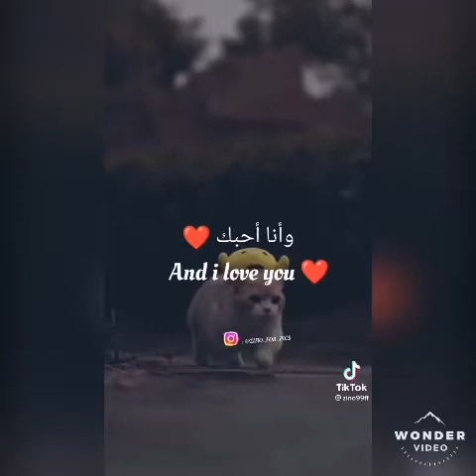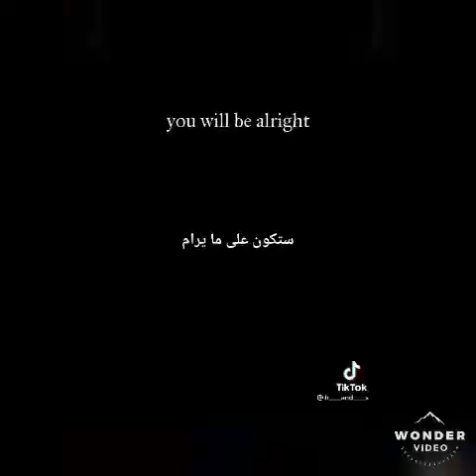Tiktok 🩸tiktok live tiktokvideo highlights wwe wwesmackdown durecorder video usa 🇱🇷